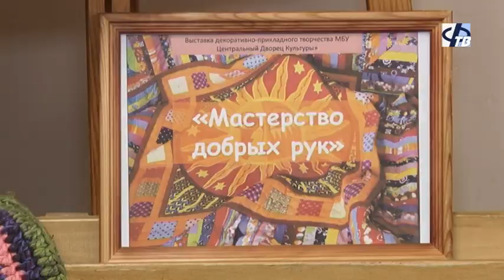Лоскутное шитьё Натальи Ходаевой